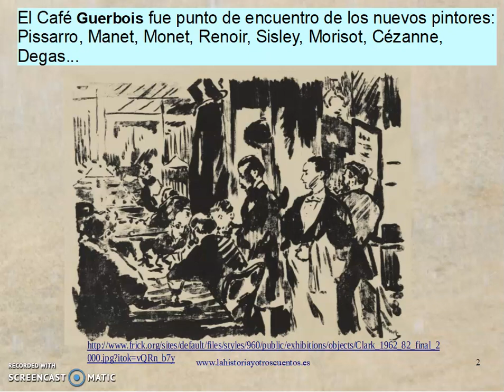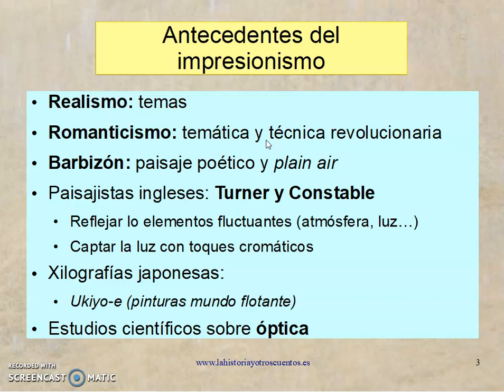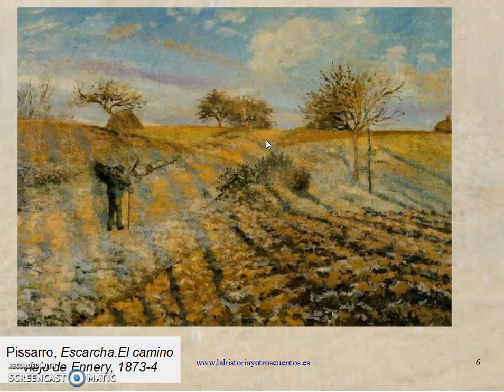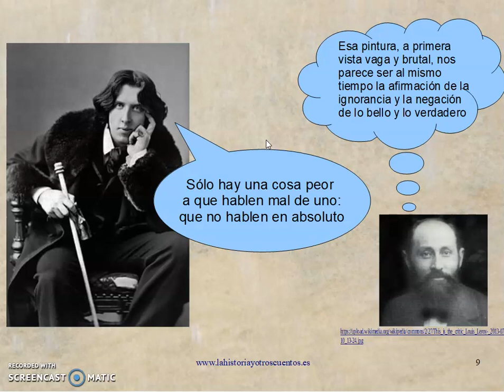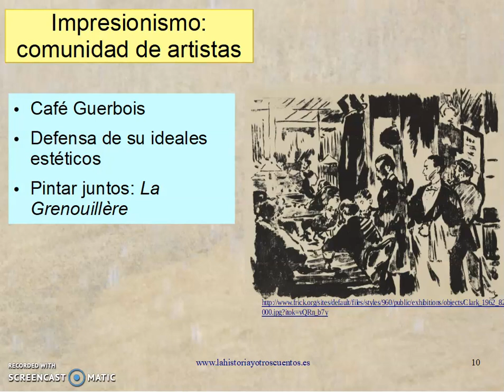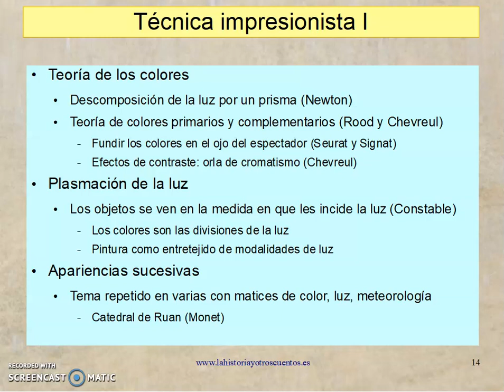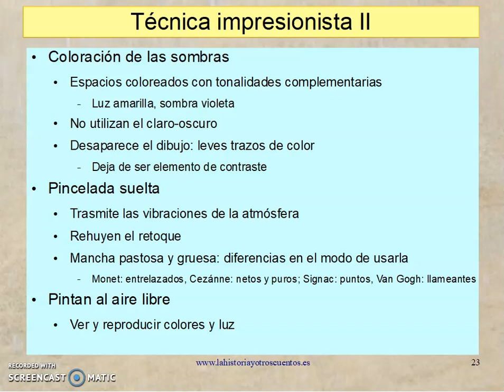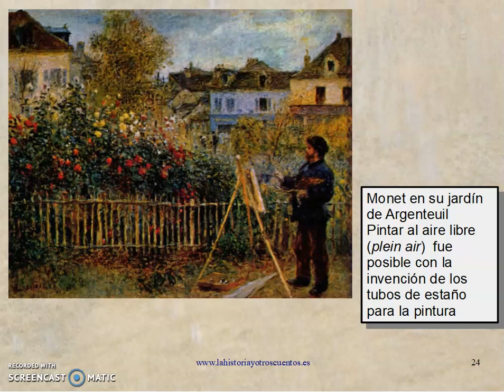Impresionismo I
El impresionismo fue el primer gran movimiento artístico del arte moderno. En este vídeo estudiamos su origen y características principales.